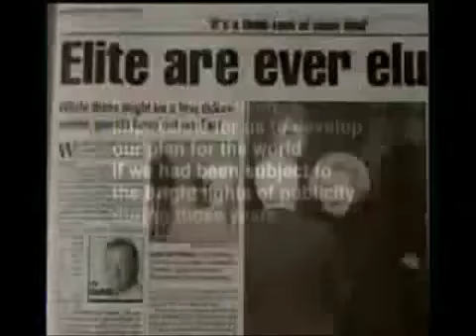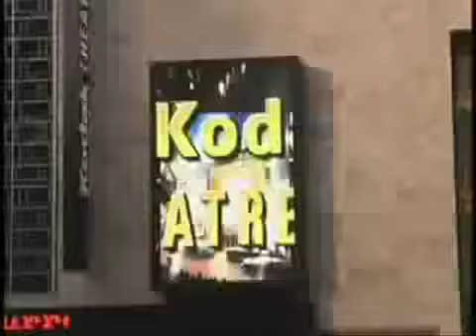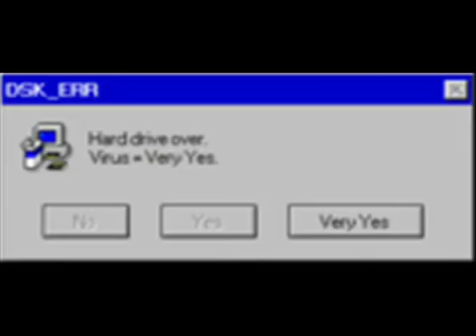Payday Monsanto FEAT. Luca - Tell your doctor